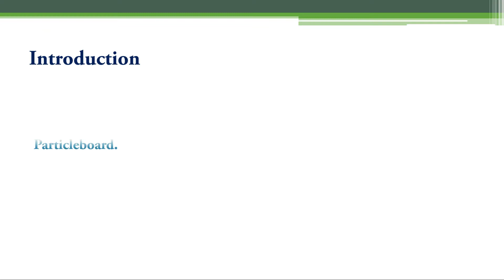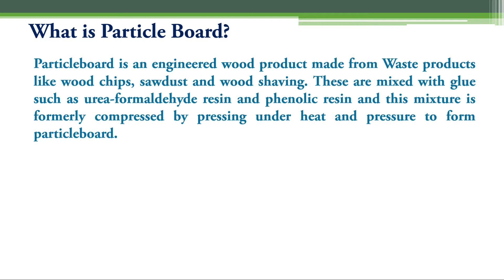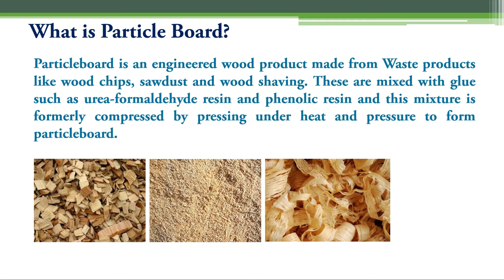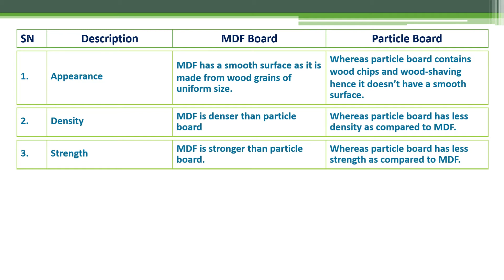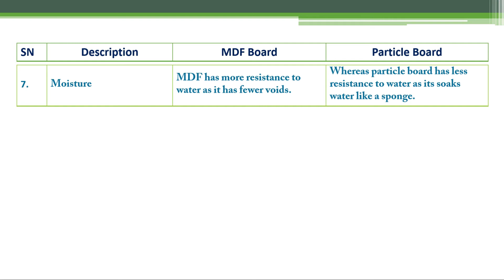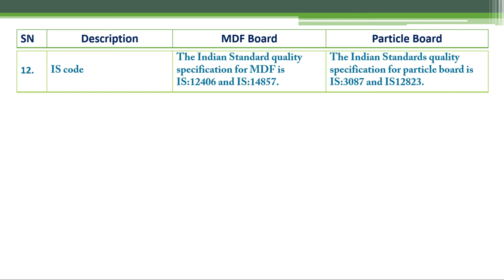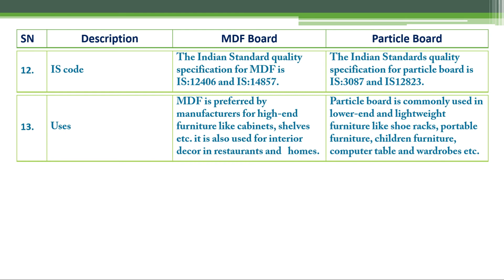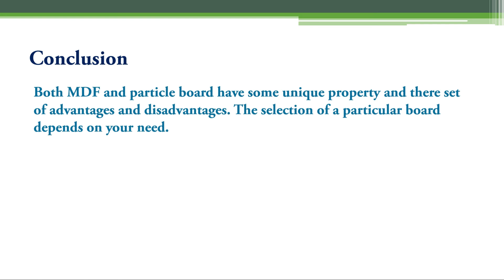Difference Between MDF and Particle Board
Solid wood is a prefered finishing material for all types of furniture but it comes with one disadvantage that is cost. Furniture manufacturer generally reduced the overall cost of their product by using MDF and Particleboard.

Both MDF and particle board are composite materials. The big advantage is that these wood-alternative are much less expensive and can be created with the level of consistency. So in this article, we are going to discuss the differences between MDF and Particleboard.

What is MDF Board?
The long-form of MDF is medium density fibre boards. these are made from wood fibre. These wood fibres are mixed with glue and it goes through a hot press machine which compresses the mixture and forms board.

What is Particle Board?
Particleboard is an engineered wood product made from Waste products like wood chips, sawdust and wood shaving. These are mixed with glue such as urea-formaldehyde resin and phenolic resin and this mixture is formerly compressed by pressing under heat and pressure to form particleboard.

Cement
Sand
Aggregate
Marble
Granite
Tile